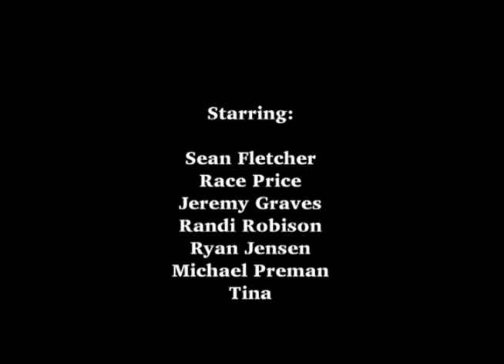"PCTV Bringing You the Stories" promo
The is one of the first promos I did for Park City Television.  I made two versions of this commercial, this is the first.  Big thanks to everyone involved.  Enjoy!

Michael Preman
Park City Television